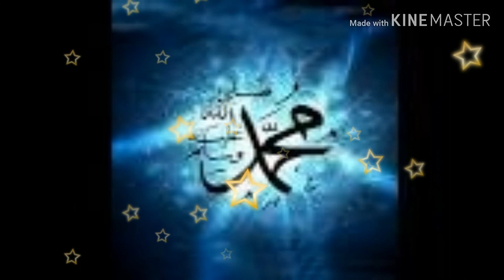सिंन्धी मोलूद शरीफ __मामाद रमजान______ द्राघावाड